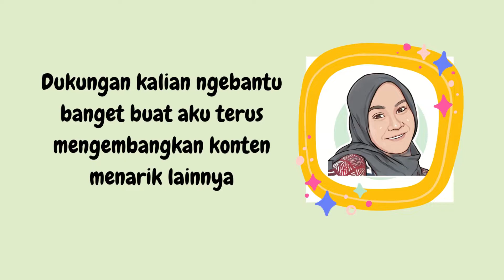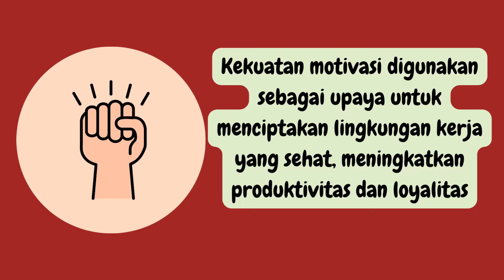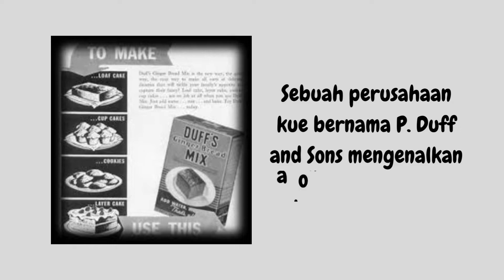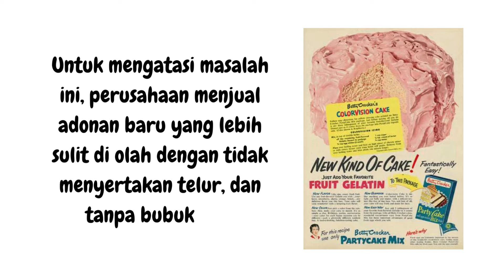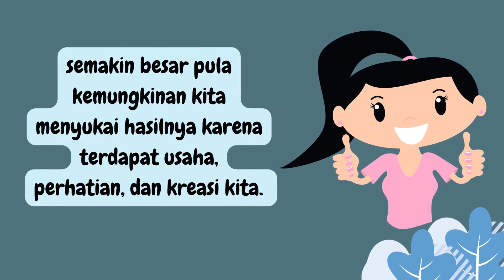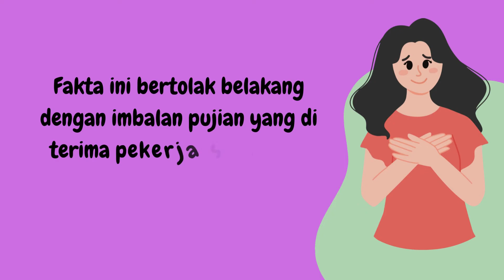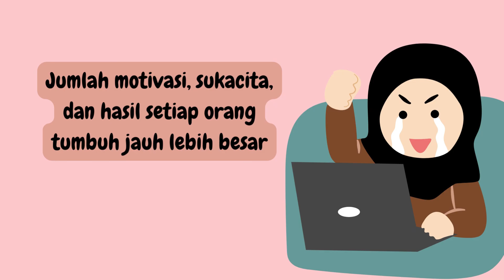Pekerjaan Impian Zaman Now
The Great Resignation atau pengunduran diri massal yang terjadi akhir-akhir ini memperlihatkan bahwa kebutuhan manusia akan pekerjaan mulai bergeser dan berubah. Uang tidak lagi menjadi tujuan utama, melainkan flexibility, apresiasi, wellbeing seperti rasa bahagia, kepuasan, tingkat stress rendah, sehat secara fisik dan mental, serta kualitas hidup yang baik Menjadi pertimbangan tersendiri bagi generasi Z dalam mencari pekerjaan.

Pembahasan dalam video menyadur buku Alasan Kita Rela Menderita karya Dan Ariely

Musik
Ikson- Tender Wind
Ikson- Coral
Ikson- Balance